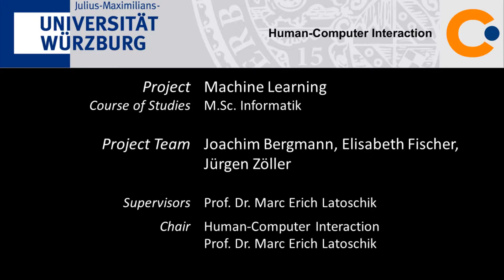Machine Learning SS 2015 - Bergmann, Fischer, Zöller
Machine Learning Lecture by Prof. Dr. Marc Erich Latoschik
Machine Learning Lecture supervised by Chris Zimmerer and Martin Fischbach